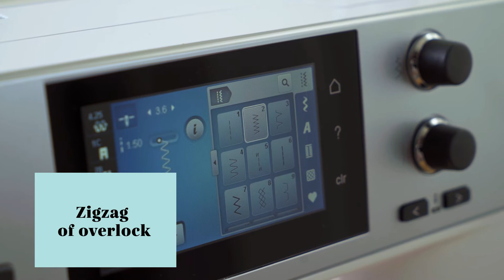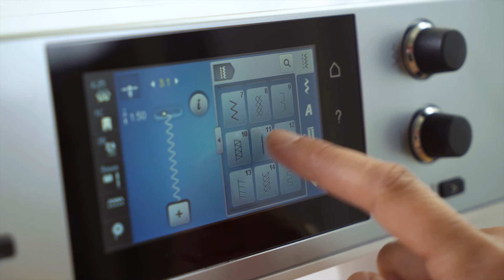Nellie jurk: video tutorial